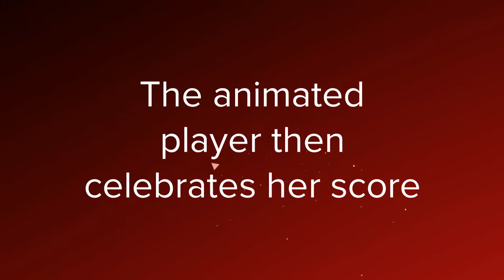A Look at FIFA TV 2019 Women's World Cup Open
A look at the animated opens FIFA TV is using for the 2019 Women's World Cup. Some segments have been slowed for demonstration purposes. Full coverage